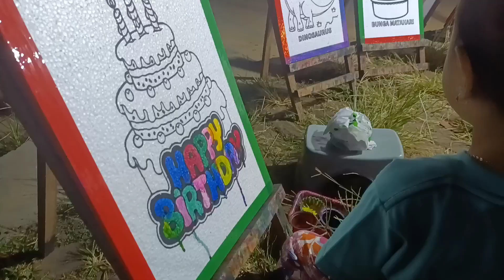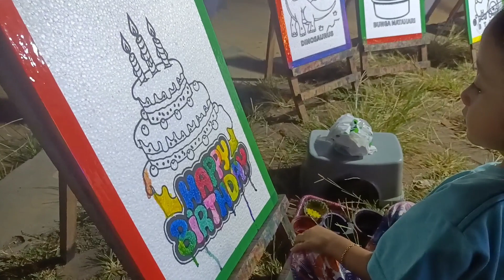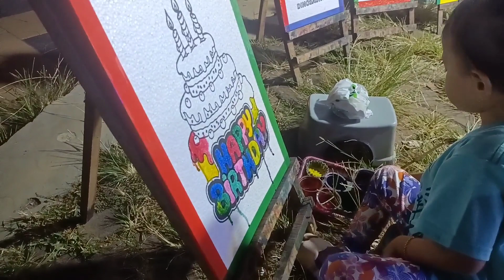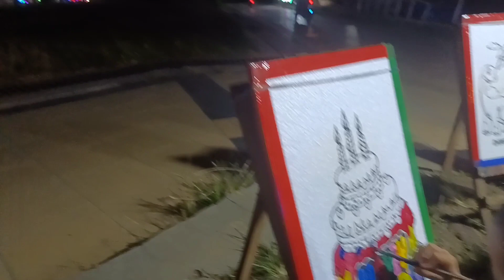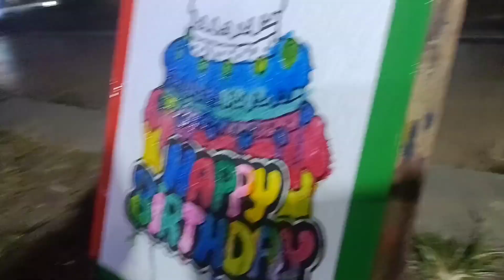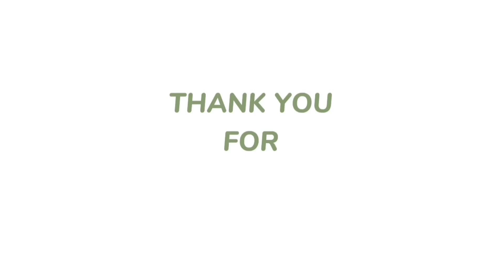ARSY MELUKIS KUE ULANG TAHUN#syifamedia#